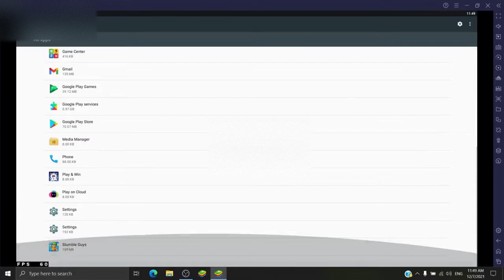😭😭😭I HAD QUIT FREEFIRE AFTER UPDATE PC PLAYERS BE LIKE !! 🥺😫